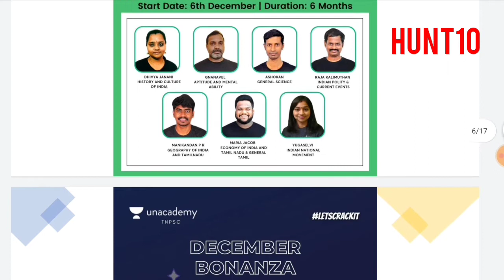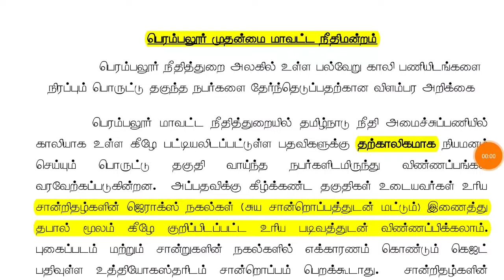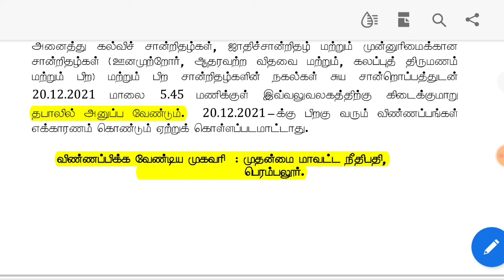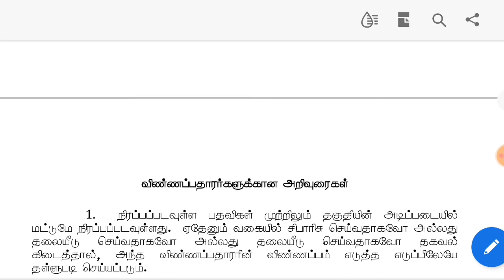தமிழக அரசு நீதி துறை வேலை Perambalur District Court Recruitment Notification Application Form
December Bonanza Offer
2 Months Free Subscription for 12 Month Subscription
Offer Valid only today and tomorrow